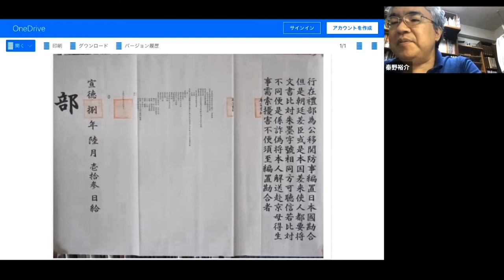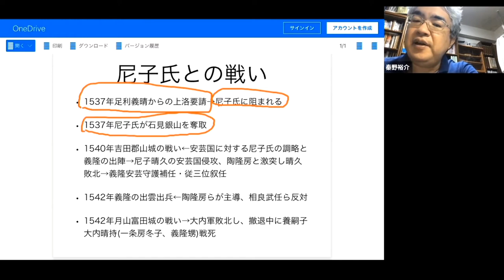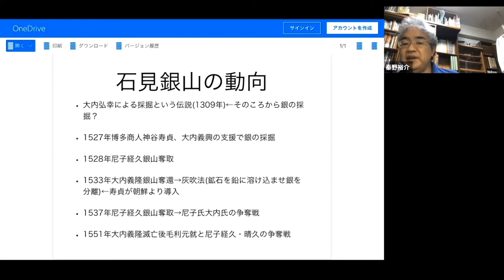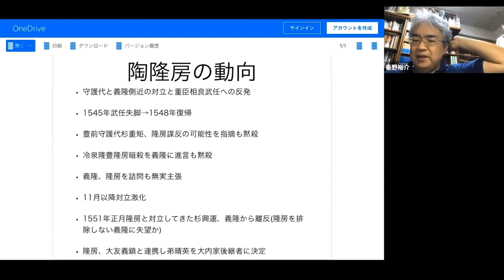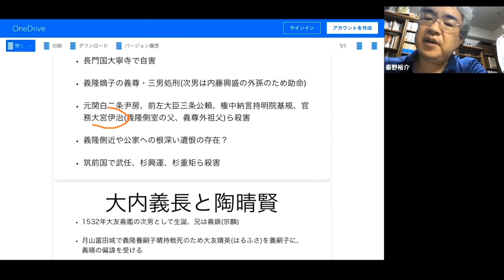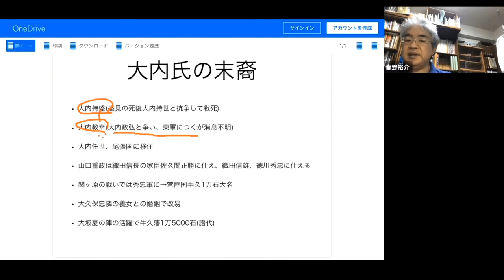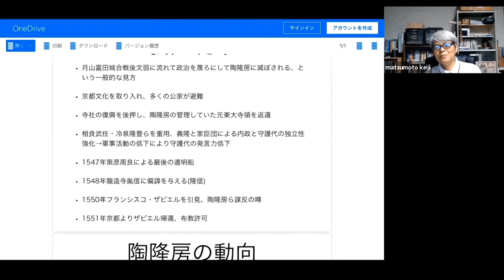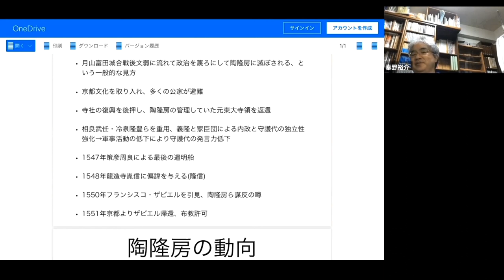戦国大名10C 大内家の滅亡 大内義隆と陶隆房【研究者と学ぶ日本史】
大内義隆は少弐氏を滅ぼして筑前を支配下におき、大内氏の全盛期を築きます。山口は西の京都と呼ばれ、公家やザビエルが訪れました。しかし、尼子氏の月山富田城攻撃失敗を転機に衰退に向かいます。大内氏内部では大名権力強化を志向する義隆側近と、陶隆房など守護代との亀裂が始まりました。